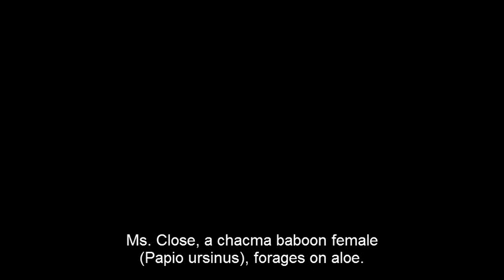Chacma Baboon Forages on Aloe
In this video, Ms. Close, a chacma baboon (Papio ursinus), forages on aloe at the Lajuma Mountain Retreat in the Limpopo Province of South Africa. During my time with the House Troop baboons, I wouldn't rate aloes at the top of their list of food preferences. They were more like a secondary, or a fallback, type of food. One can also see how dry the grass looks, which usually occurs in the more food scarce times of the Southern African winters.